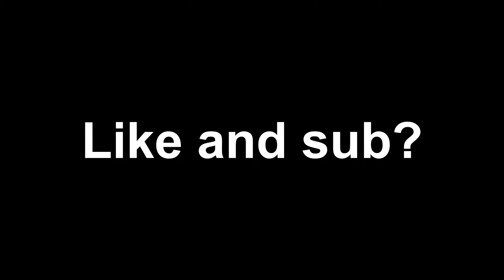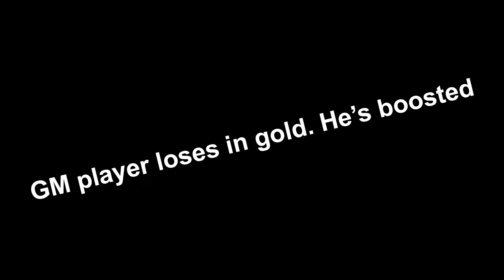GM smurf realises he will be gold forever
I don't think I'm ever getting out lads :(